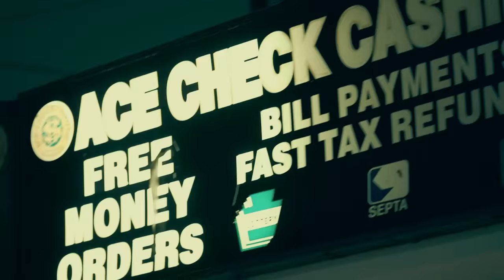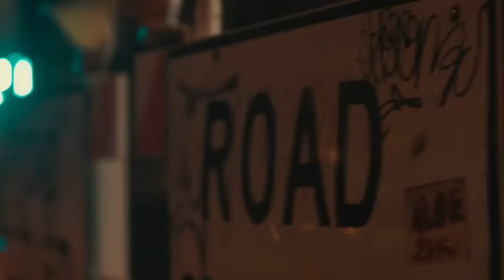Vinnie Paz "Faith Healer" - Official Video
Video Directed, Shot and Edited by Jimmy Giambrone (Instagram @slimbojimboyo)
Song produced by C-Lance (Instagram @c_lance_)
B-roll filmed by Mike McRath